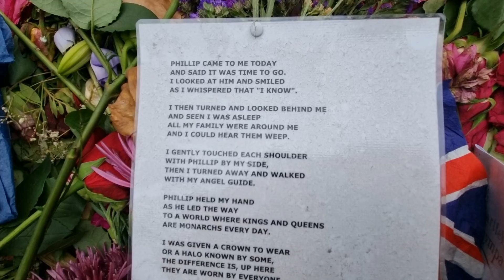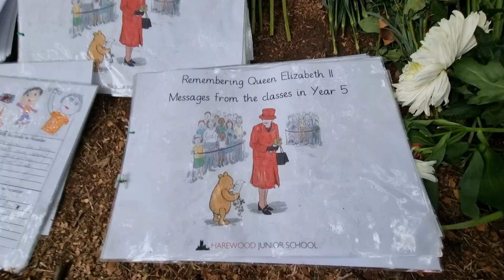Queen Elizabeth II Floral Tribute in London